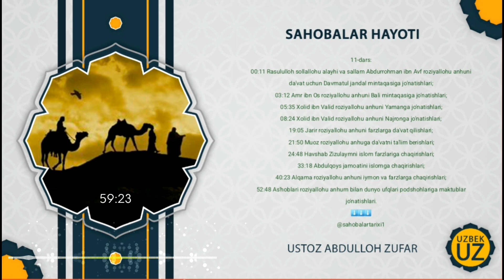11-Dars: As'hoblari roziyallohu anhum bilan dunyo ufqlari podshohlariga maktublar jo'natishlari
"Sahobalar hayoti"
11-dars:

00:11 Rasululloh sollallohu alayhi va sallam Abdurrohman ibn Avf roziyallohu anhuni da'vat uchun Davmatul jandal mintaqasiga jo'natishlari;
03:12 Amr ibn Os roziyallohu anhuni Bali mintaqasiga jo'natishlari;
05:35 Xolid ibn Valid roziyallohu anhuni Yamanga jo'natishlari;
08:24 Xolid ibn Valid roziyallohu anhuni Najronga jo'natishlari;
19:05 Jarir roziyallohu anhuni farzlarga da'vat qilishlari;
21:50 Muoz roziyallohu anhuga da'vatni ta'lim berishlari;
24:48 Havshab Zizulaymni islom farzlariga chaqirishlari;
33:18 Abdulqoys jamoatini islomga chaqirishlari;
40:23 Alqama roziyallohu anhuni iymon va farzlarga chaqirishlari;
52:48 As'hoblari roziyallohu anhum bilan dunyo ufqlari podshohlariga maktublar jo'natishlari.

1. Mustalah hadis:
26 dars.

2. Sahih buxoriy va muslimda bo'lmagan barcha sahih hadislar musnad to'plami
103 dars .

3. Usul e'tiqodi ahli sunna val-jamoa (lalikaiy)
145  dars .

4.Usulul-fiqh.
73 dars .

5. Al-uzru  biljahl :
60  dars .

6. Hukm :
45  dars

7. Namoz hukmi :
39 dars .

8. Talbisi iblis :
54  dars .

9. Rof'ul-malam :
12  dars .

10. Islomni buzuvchilar :
35  dars .

11. Tavhid darsi :
93  dars .

12. Ayollar darslari :
33 dars .

13. Aqiydatul vositiyya :
40  dars .

14. Foyda va qoidalar

15. Addurus fil kitman
10 dars

16. Tafsir darslari:
21, 22, 23, 24, 25, 26, 27 ,28, 29, 30-juzlar

17. Fiqhul AVLAVIYYAT :
63  dars

18. Nusrat va Tamkin:
83  dars

19. Adabul mufrod :
216  dars

20. Uhdud qissasi:
27 dars

21. Qiyomat alomatlari
46 dars

22. Usulut tafsir:
66 dars

23. Ahkom hadislari:
200 dars

24. Dard va davo :
78  dars

25. Qurʼon qissalari:
187 dars

26. Muslima ayol ahkomlari:
60  dars.

27. Himmat
9 dars.

28. Ibn Moja
400 dars

29. Latoif
52 dars

30. Olim Va Mutaʼallim
31 dars

31. Soydul Xotir
102  dars

32. Ibn Javziy Ayollar kitobi
37  dars

33. Suhbat va Majlis odoblari:
24 dars.

34. Nafs fiqhi 92 dars

35. Fiqhi qoidalar 58 dars

38.Abbosiylar siyrati (navbatda) 86 dars.

39. Mamluklar va mug'ullar siyrati (navbatda)
(24 dars)

40.Ayollar ahkomlari 151 dars.

41. Din va dunyo odobi  77 dars.

42. Sunanu nasoiy sharhi: (davom etmoqda)

43. Konstitutsiya islom ko'zoynagida. (21 dars)

44. Usmoniylar tarixi (navbatda) 58 dars.

45. Islomiy hukm asoslari. (Navbatda) 25 dars.

46. Iroq tarixi. (Navbatda) 13 dars.

47. Sekulyarizm (dinsizlik)